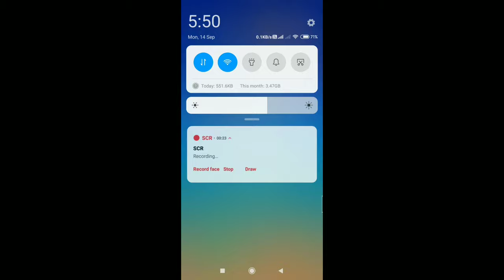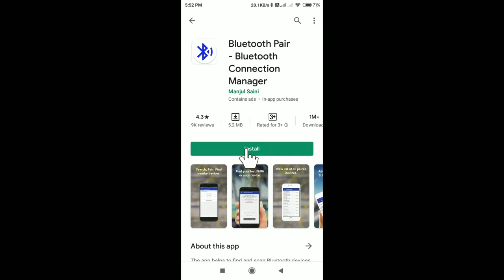Bluetooth Disconnected Problem | Bluetooth Headphones Automatically Disconnect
Bluetooth Disconnected Problem
Bluetooth Headphones Automatically Disconnect
Android Bluetooth Disconnecting
Bluetooth Disconnecting Android
Mobile Bluetooth Connect Problem